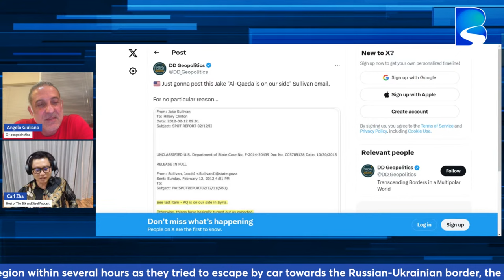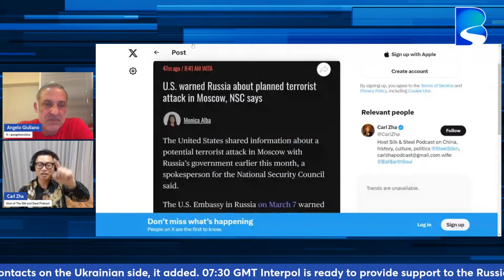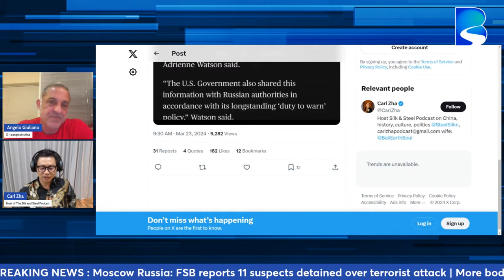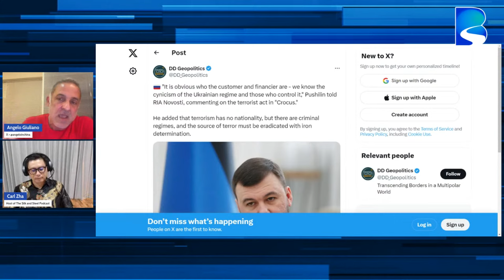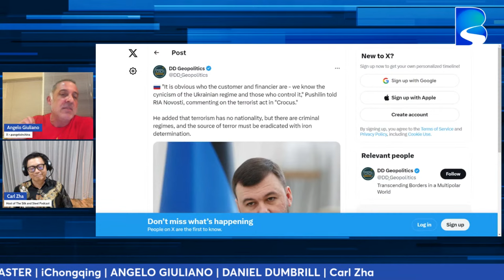LIVE Terror Hits Moscow, Russia | What We Know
Title: "Terror Hits Moscow, Russia: Live Updates and Analysis"

Description:
Join us live for an in-depth coverage and analysis of the recent tragic events unfolding in Moscow, Russia. In a special one-hour live stream titled "Terror Hits Moscow, Russia: What We Know," hosted by Carl Zha, we will be diving into the up-to-the-minute details of the concert shooting that has shocked the nation and the world.

Our host, Carl Zha, known for his insightful commentary on global events, will lead the conversation, providing context and understanding of the situation as it develops. Carl brings a wealth of knowledge and a unique perspective to the table, ensuring viewers receive comprehensive coverage of the incident.

Joining Carl are two distinguished guests, Alex from Reporterfy Media and Angelo Giuliano, who will share their expertise and viewpoints on the matter. Alex, with his extensive experience in covering global news and crises, will offer detailed analysis and updates on the ground situation. Angelo Giuliano, known for his analytical skills in international relations, will provide an in-depth look into the geopolitical implications of the event and what it means for Russia and the world at large.

Throughout the live stream, viewers can expect:

Live updates on the situation as it unfolds in Moscow.
Expert analysis on the motives and implications of the attack.
Insights into the response by local and international authorities.
Discussion on the impact of this event on the global stage.
We invite our viewers to join the conversation by sharing their thoughts and questions in the live chat. Your engagement is important to us as we navigate through these challenging times together.

Don't miss this critical briefing on the tragic events in Moscow. Tune in for a comprehensive look at "Terror Hits Moscow, Russia: What We Know" and stay informed with live updates and expert analysis.